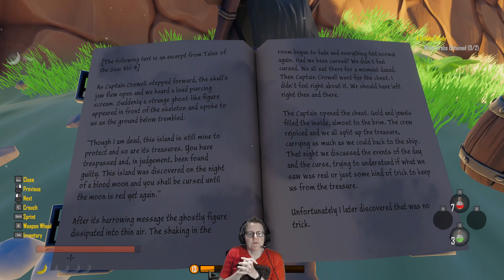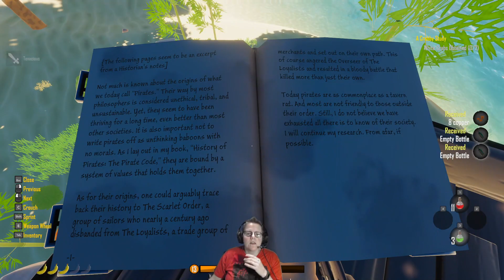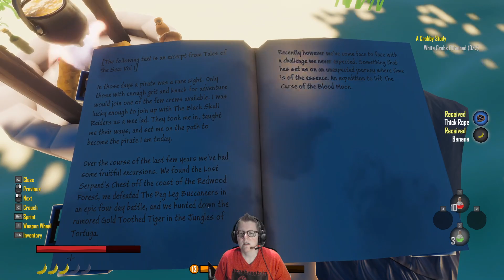October 12, 2022 Wednesday Night Stream - Hopefully a final push and ending to Vampyr . Then if any